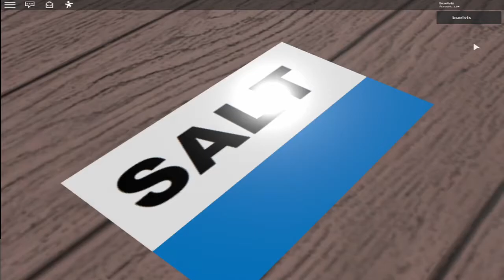Roblox meme games (Link in desc)